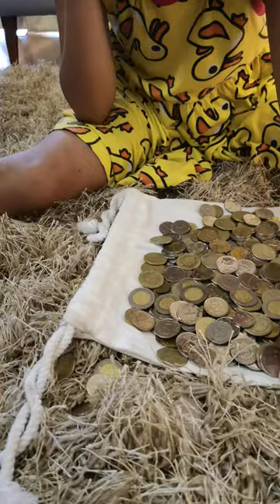Unboxing my piggy bank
saving money
7year old vlogger
christmas savings